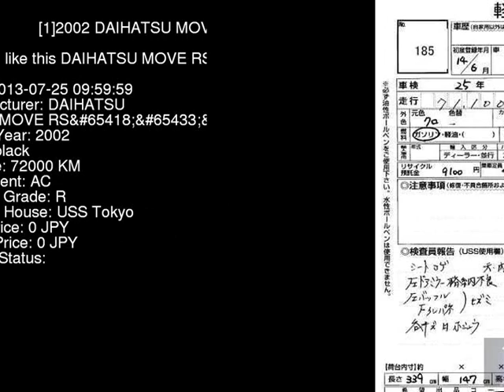2002 DAIHATSU MOVE RS L900S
the Authority on JDMs since 2007!  . Details on this car from auction in Japan